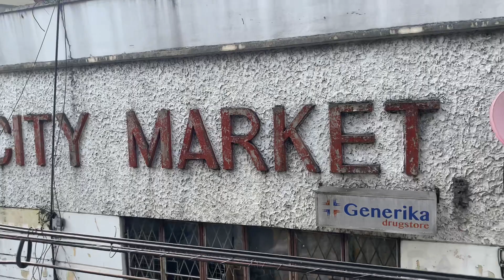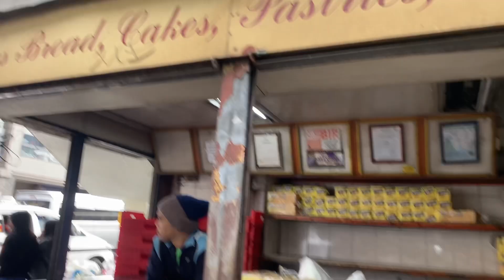A quick tour in Baguio City to end 2022.